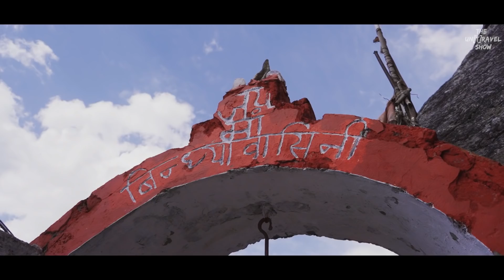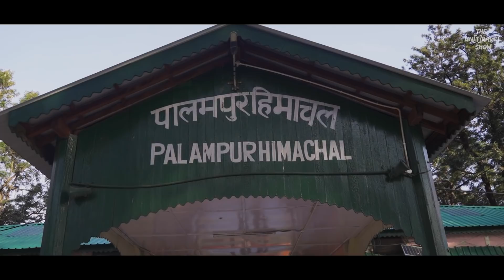PALAMPUR: The Beauty Unseen (Part 2) | Destination For Your Next Himachal Trip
PALAMPUR Is Himachal Pradesh's Most Underrated Gem.

A small town situated in the Kangra Valley of Himachal, Palampur is often referred to as the Tea Capital of Northwest India. However, the mountain town is much beyond its tea gardens and is a place that has somehow managed to save itself from excessive tourism, making it the ideal place to explore Himachal and its rich culture.

It is equidistant from both Mcleodganj (on one side) and Bir (on the other). The famous pottery school at Andretta is also close by. So it's an all season destination where one can spend a leisurely vacation just retiring in the lap of nature.

I was hosted by Lamrin Resorts at their boutique villas Lamrin Norwood Green. Located at the Bundla Tea Estate these villas are a feast for your senses.  They have 4 villas  which can be shared or booked as a whole. The property is built more like a luxury home than a typical resort. Their each villa comes with a private lawn, a living & a dining room, 4 bedrooms and an exclusive butler.